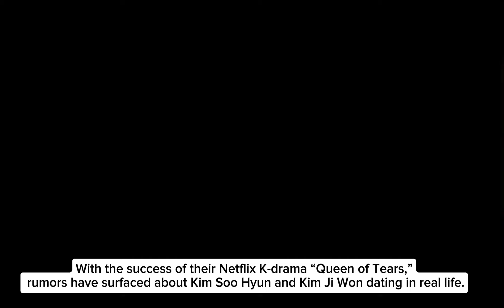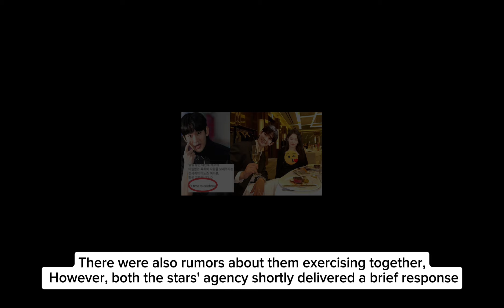CONFIRMED! KIM JI WON AND KIM SOO HYUN'S AGENCY FINALLY RESPONDED TO THIS RUMORS!